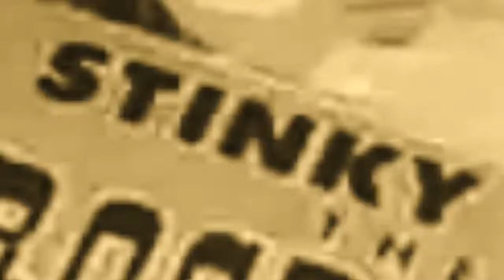Buzz listens to Light while Tony wipes shite, Tres bien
Listen, Light snack